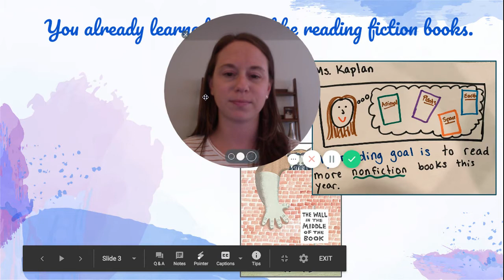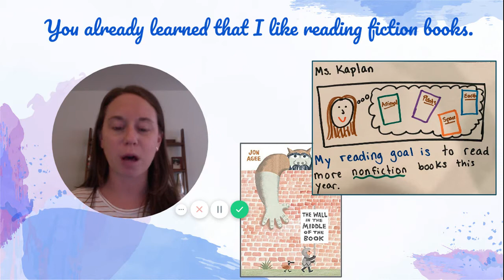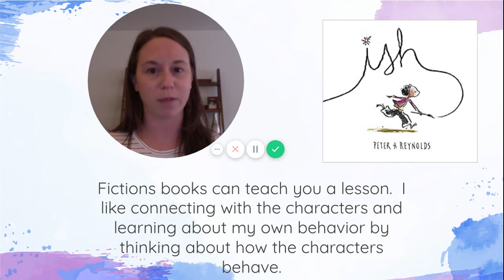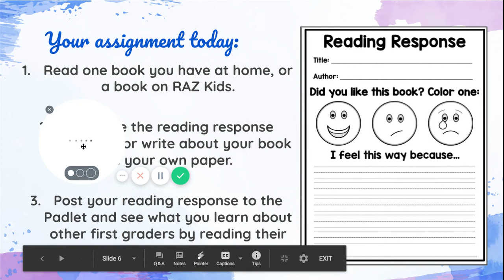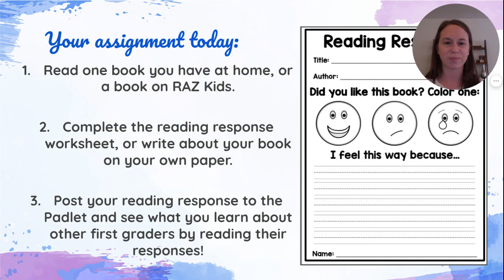10/7 Share a Book With Your Community